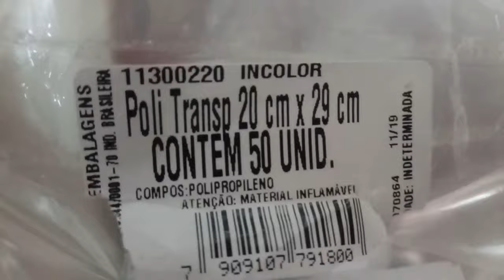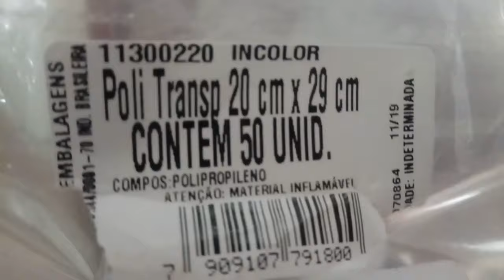RECEITA1# 3 OPÇÕES+ EXTRAS DE NOSSA SÉRIE! DICAS DE PREPARO! REFEIÇOES E MARMITAS! gratasou!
Olá pessoal, tudo bem? Trazendo aqui a (RECEITA 1) com opções de preparo para vocÊs, usando 3 ingredientes principais, que é o:
Abobora cabotiá
Brócolis
Com esses 3 ingredientes principais, vcs terão como fazer variedades de preparações e assim, mudar um pouco com a cara do cardápio semanal de vcs!
Claro que essas preparações que mostrarei aqui, talvez , ja devam ter feito, mais com certezas terá dicas no modo de preparo que possa não saber ainda e assim mudar o sabor de seu preparo ok?
Com essa forma, terá como abrir um leque de modo no preparo de vcs e assim até economizar nas suas compras e não deixar nada se perder em sua geladeira!
VAMOS POR A MÃO NA MASSA? NOSSA SÉRIE COMEÇANDO NAS RECEITAS E PREPARO!
A quantidade do que usei para preparar 14 marmitas aqui!
1,500 de peito de frango inteiro
2 cabeças de brocolis
1 kg de abobora cabotia
4 cebolas medias
1 cabeça de alho
Cheiro de verde a gosto
Azeite ou a gordura que preferir
Sal/Pimenta
Temperos secos que usei:
Açafrão
Colorau
Alecrim e louro em folhas
1/2 xícara de molho de tomate caseiro
PARA OS EXTRAS (INGREDIENTES ADICIONAIS QUE USEI PARA COMPLEMENTAR AS MARMITAS!
400 gramas de carne moida
1 maço de couve manteiga
1 xicara de arroz integral e branco
INGREDIENTES PARA O CREME DE BRÓCOLIS:
1 maço de brócolis pré-cozido
1 caixa de creme de leite (200g)
1 colher (sopa) de maisena ou outro espessante
4 colheres (sopa) de azeite
1 dente de alho picado
Sal e noz-moscada ralada a gosto

Mandem seu email para meu email abaixo e enviarei GRATUITAMENTE a tabela de precificação!!
FACEBOOK: Aromas de uma Cozinha

O Sistema Gestão Na Cozinha veio para facilitar o dia a dia de pequenos negócios voltados à gastronomia, com ele é possível cadastrar os produtos e precificar as suas receitas de forma simples e fácil, além disso com este sistema é possível também elaborar orçamentos contendo as suas receitas, seus serviços e as condições de negociação, para então ser enviados aos seus clientes, proporcionando mais controle e organização ao seu negócio.
O sistema possui as seguinte funcionalidades:
- Cadastro de receitas
- Cadastro de Produtos e Serviços
- Cadastro de Pessoas
- Cadastro de Orçamentos
- Relatórios Gerenciais
Mais informações e custo acessem a página: